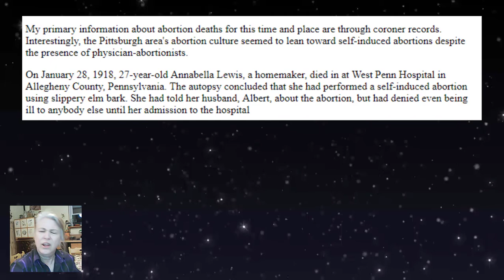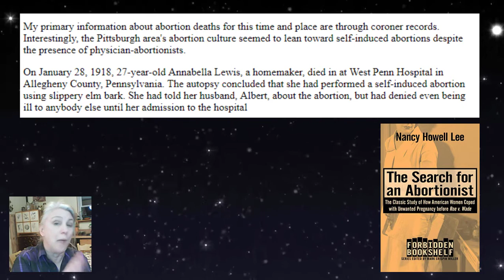Self-Induced Abortion: Slippery Elm in Pittsburgh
Though Chicago women of the era seemed to find doctors or midwives to do their abortions, women in the Pittsburgh area seemed to rely on slippery elm bark home abortions.